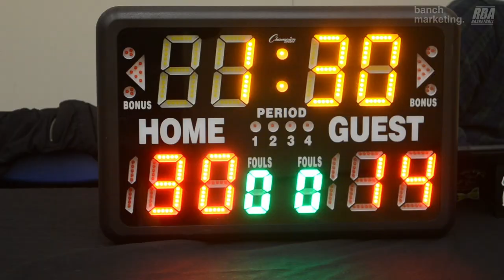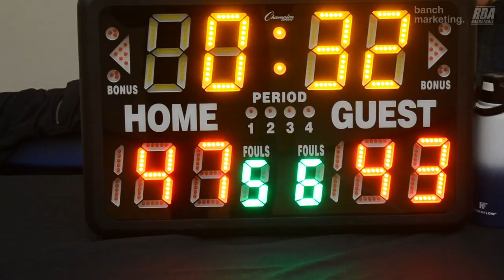2024 Burnaby Winter Rec - Tunnel Vision vs Magnarock - Roundball BC Mens Basketball League